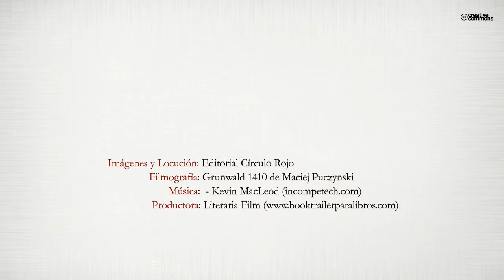1147 La primera reconquista de Almería. El temple en Almería (Booktrailer) - Editorial Círculo Rojo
En octubre de 1147, la ciudad de Almería fue reconquistada por primera vez para
la cristiandad, tras la invasión musulmana de Hispania, por una coalición de reinos
cristianos. Una fecha que tradicionalmente ha pasado desapercibida y cuya trascendencia
histórica no ha sido lo suficiente valorada.
Este hecho tuvo lugar el 17 de octubre de 1147, capitaneado por Alfonso VII “el
Emperador”, con la colaboración del rey García V de Navarra y del conde Ramón
Berenguer IV. Así mismo en esta Cruzada participaron el conde de Montpellier,
caballeros de la Orden del Temple de Castilla y Aragón, a quienes se les entregó la
ciudad para su custodia posterior, y las fuerzas navales de Pisa y Génova.
El éxito de esta campaña movió a Alfonso VII y a Ramón Berenguer IV, éste como
conde de Barcelona y príncipe de Aragón, a pactar la forma y distribución territorial
en que a cada uno le cabría el derecho de reconquista de los reinos musulmanes,
firmando el 27 de enero de 1157 en Tudellén (Navarra) un tratado (Tratado de
Tudellén) por el que el catalano-aragonés se reservaba la zona mediterránea que
comprendía Valencia, Denia y Murcia, mientras que el resto de al-Andalus quedaba
como área de expansión de Castilla y León. Aquí radica uno de los aspectos
que marcan la importancia histórica de la I Reconquista de Almería.
También la campaña de Almería supuso un salto cualitativo para la Reconquista de
Hispania, donde hasta ese momento los reyes y príncipes cristianos mantenían su
tradicional perspectiva reconquistadora en la que habían fundamentado la legitimación
de su propio ejercicio del poder. Con la campaña contra Almería de 1147 se
introducía el concepto de Cruzada en la lucha contra los musulmanes en los territorios
hispanos, coincidiendo con la II Cruzada tras la caída de Edesa, y contando
con una bula papal, Divina dispensatione, que sirvió para reclutar a una gran coalición
de fuerzas cristianas, que tenían los mismos privilegios e indulgencias que
aquellos que partieron para Tierra Santa.
Este interesante trabajo, fruto del estudio e investigación de más de 6 años, pretende
dar a conocer desde otra óptica, la de las fuentes cristianas, este acontecimiento
histórico olvidado, su verdadera importancia en la Reconquista de la Península Ibérica,
la presencia de la Orden del Temple por tierras de Almería, la conformación
de España como estado y la presencia que aún hoy mantiene en Almería, su identidad,
símbolos y leyendas.

 El noble de Transilavania

Don Diego Draculea después de su estancia en Madrid, emprenderá viaje de regreso. En  este periplo de retorno pasará por Aranjuez y Toledo, así como por un dilatado trecho de la Mancha, mientras que tanto él como su séquito seguirán siendo asistidos por el Doctor Sobrino, comadrón, quién además le informará e instruirá sobre algunos sucesos de la reciente y traumática historia de España. Como consecuencia de ello, el Noble se sentirá  vinculado al pueblo español por unos fuertes y entrañables sentimientos afectivos y una particular empatía.